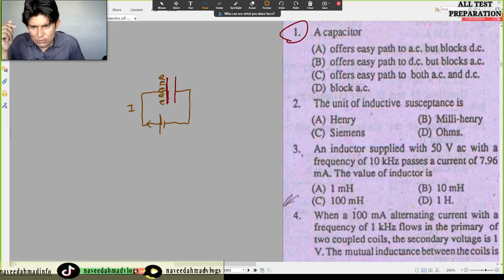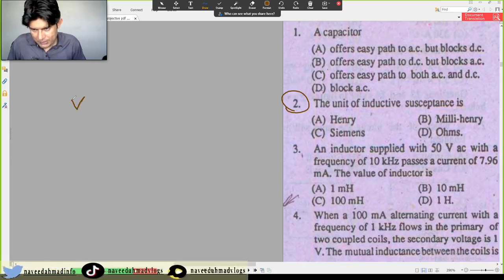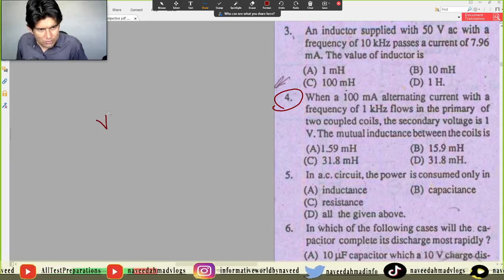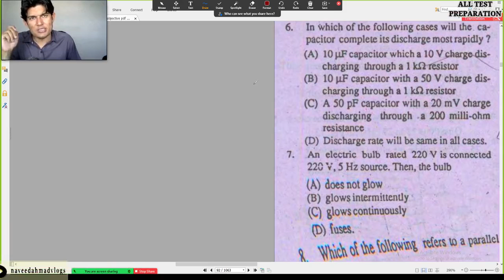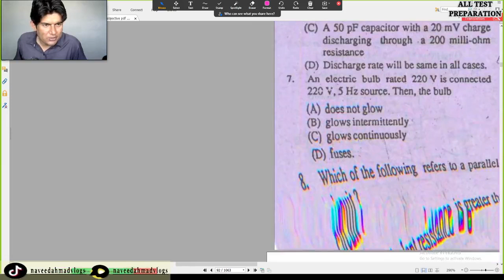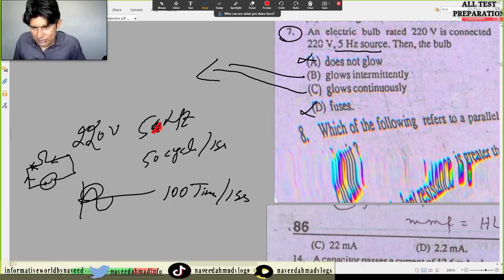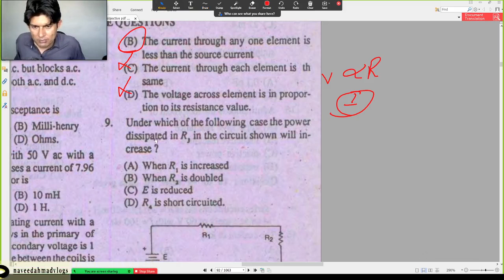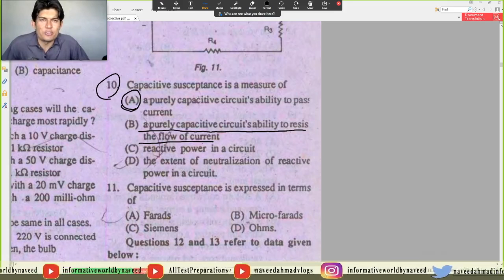Handa MCQ || Chapter 04 || RLC Circuits || MCQ No 01 to 10 || All Test PreparationS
Please switch to the 1.5x for a better experience.

In this video, i discussed about the RLC Circuits, chapter 04 of Handa Book.. If you have any question you can post that in the comment sections

.Thank you so much.

Snack-              naveedahmadvlogs